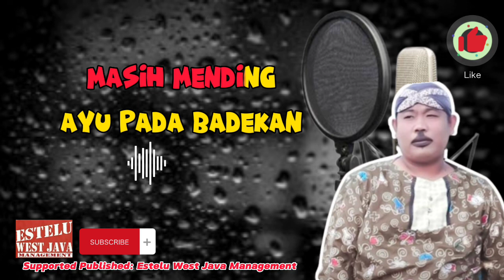METUK TUK - DAWER JEPRAT - LAGU LAWAK KOMEDI 2023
Lagu Tarling Lawak Komedi 2023
METUK TUK
Voc. Dawer Jeprat
Cipt. Dawer Jeprat
Arr. Opang Q-5

Supported Published by:
Estelu West Java Management Artis

Indramayu Jawa Barat Indonesia

Lagu Ini Menceritakan Tentang Anak Mudak Yang Bermain Tebak - Tebakan
Namun Sangat Menggelitik Terkesan Porno, Tapi Bukan Itu Arahnya
bayolan Dan Candaan Kental Di Lagu Ini, Dan Sebagai Tuntunan Agar Mengajak Tidak Berjudi

Semoga Lagu Ini Diterima Oleh Masyarakat Luas
Aamiin...Aamiin...Ya Rabbal Alamin